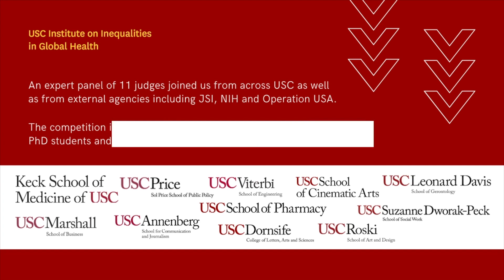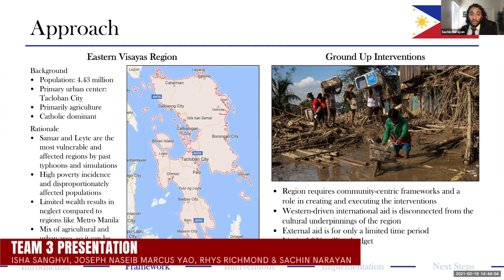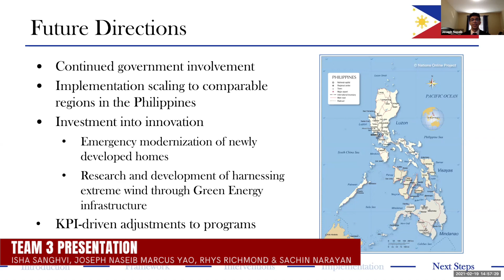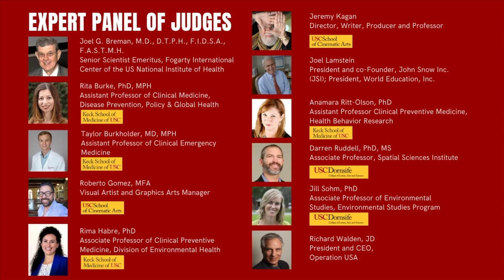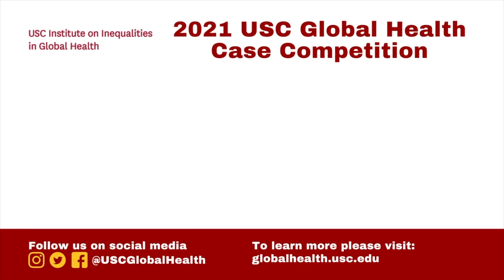USC 2021 Global Health Case Competition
The USC Global Health Case Competition brings together teams of students from all disciplines to tackle a critical global health challenge. Fourteen days after receiving the case, students must propose realistic, innovative solutions to a panel of expert judges who pick three teams to present in the final round. The winning team receives guidance from faculty at the USC Institute on Inequalities in Global Health before representing USC at the Emory Morningside Global Health Case Competition at Emory University in Atlanta, GA (Virtual in 2021).

The 2021 winning team includes:
Sachin Narayan, Keck School of Medicine of USC
Rhys Richmond, USC Viterbi School of Engineering
Joseph Naseib, USC Dornsife School of Letters, Arts and Sciences
Marcus Yao, USC Dornsife School of Letters, Arts and Sciences
Isha Sanghvi, USC Dornsife School of Letters, Arts and Sciences

Expert Panel of Judges:
Joel Breman, Senior Scientist Emeritus, Fogarty International Center of the US National Institute of Health
Rita Burke, Assistant Professor of Clinical Medicine, Disease Prevention, Policy & Global Health
Taylor Burkholder, Assistant Professor of Clinical Emergency Medicine
Roberto Gomez, Visual Artist and Graphics Arts Manager
Rima Habre, Associate Professor of Clinical Preventive Medicine, Division of Environmental Health
Jeremy Kagan, Director, Writer, Producer and Professor
Joel Lamstein, President and co-Founder, John Snow Inc. (JSI); President, World Education, Inc.
Anamara Ritt-Olson, Assistant Professor Clinical Preventive Medicine, Health Behavior Research
Darren Ruddell, Associate Professor, Spatial Sciences Institute
Jill Sohm, Associate Professor of Environmental Studies, Environmental Studies Program
Richard Walden, President and CEO, Operation USA